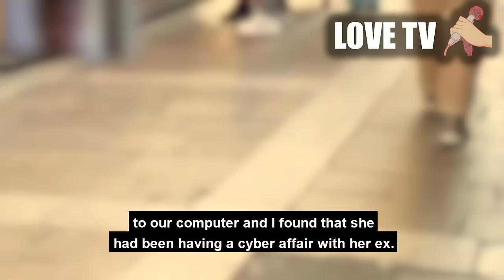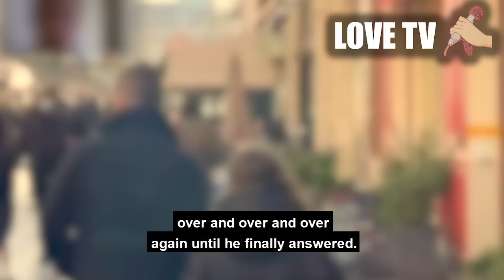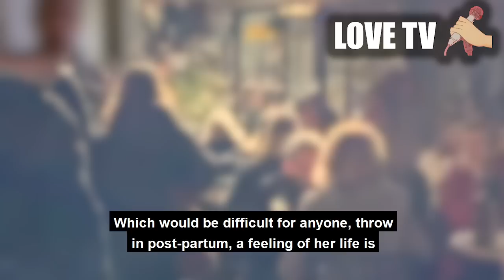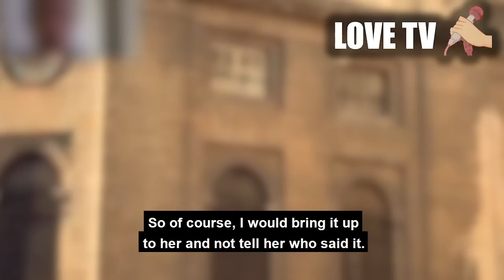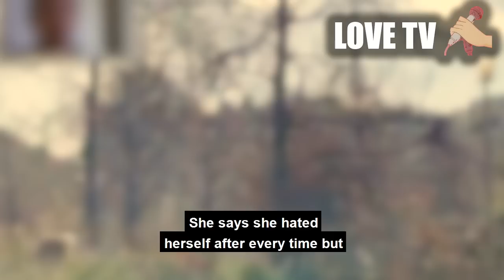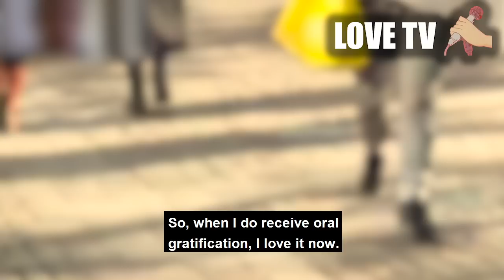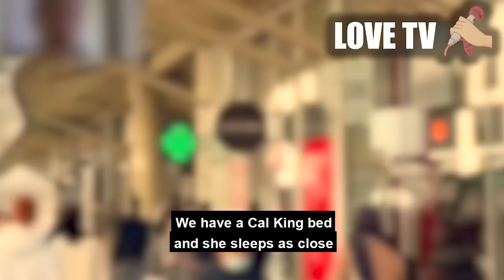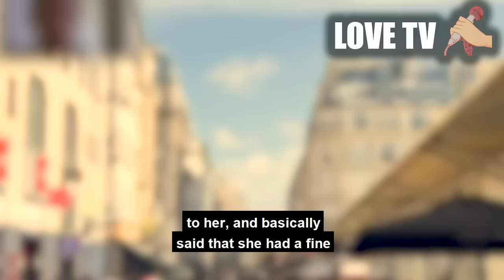Confronted Wife's workplace affair WITH 4 YEAR UPDATE.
what happens after the affair?